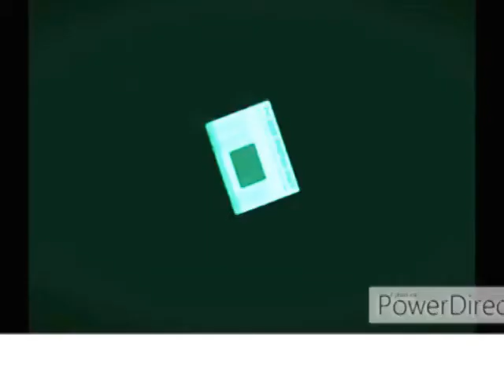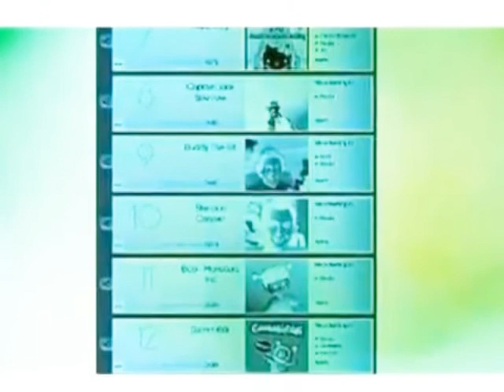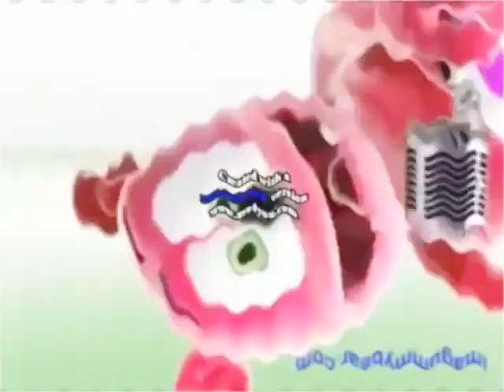Gummy Bear Negative Request Video Cover Weird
Gummy Bear Negative